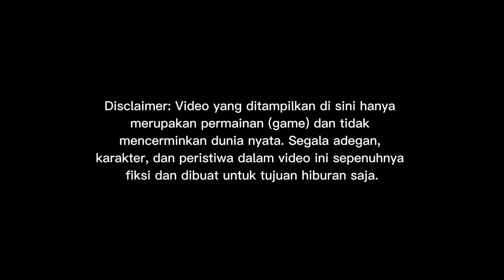RILIS!! PREVIEW BUS ALFAYED JETBUS 3 SHD HINO RM280 FULL DETAIL || MOD BUSSID TERBARU 2024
Update mod bussid terbaru 2024?!😱 Hallo gaes! berjumpa lagi bersama saya😉 Dalam kesempatan kali ini kita akan bermain game bus simulator Indonesia. Dalam kesempatan kali ini kita akan Review BUS ALFAYED.
Happy Gaming!

Credits
MOD BY ASXFM FREE
Livery FREE BY BLAHBLOH